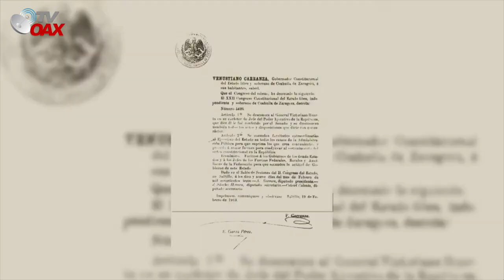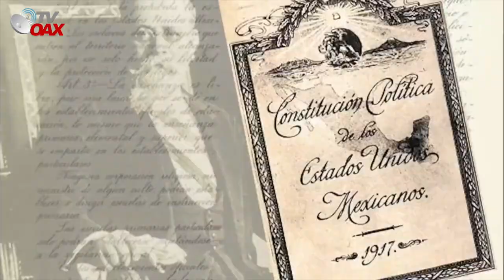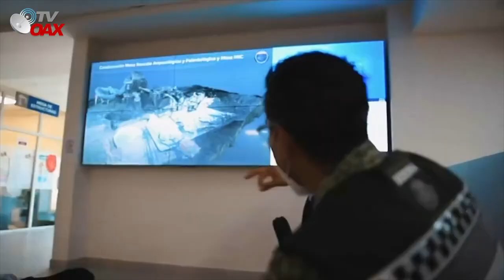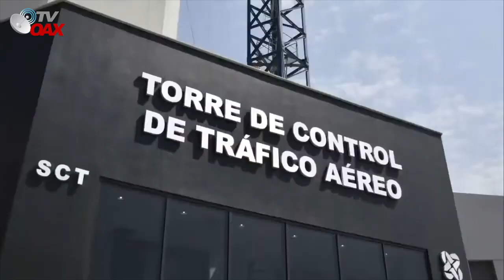Asi Nacio el Ejercito Mexicano, ahora con AMLO mas fuertes que Nunca y ¡tienen su lugar!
Asi es como Nacio el Ejercito Mexicano, hoy con AMLO estan mas fuertes como nunca antes.